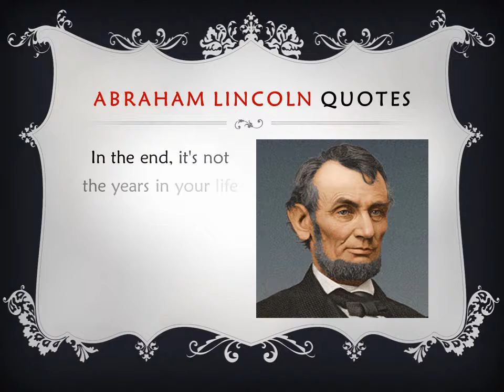What Counts in Your Life - Life Quotes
In the end, it's not the years in your life that count. It's the life in your years.